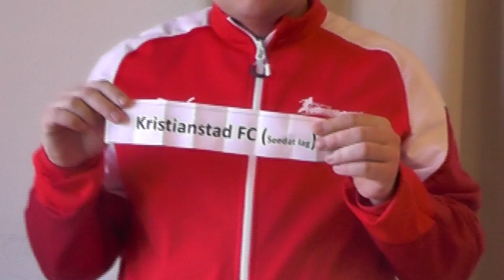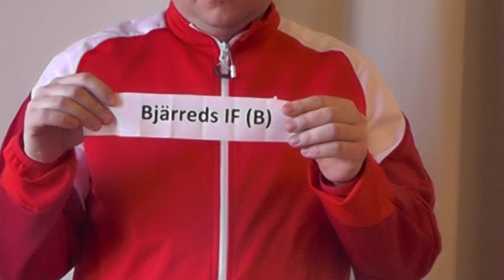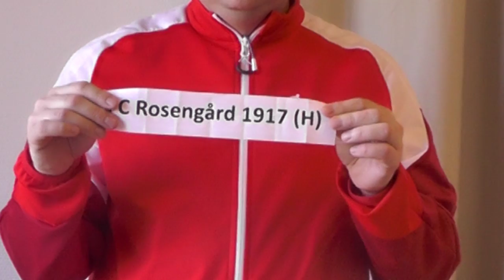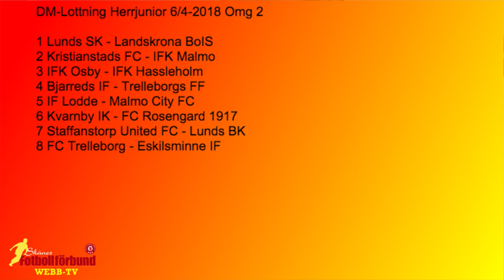6/4-18 DM Lottning herrjuniorer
Lottningen sändes direkt via skaneboll.se